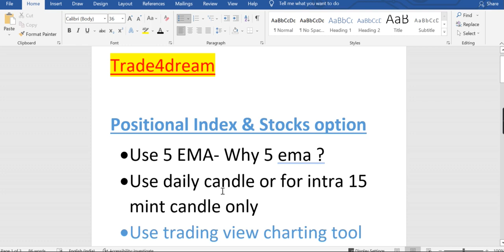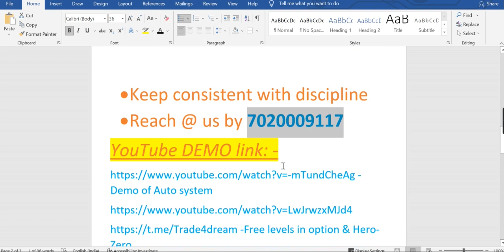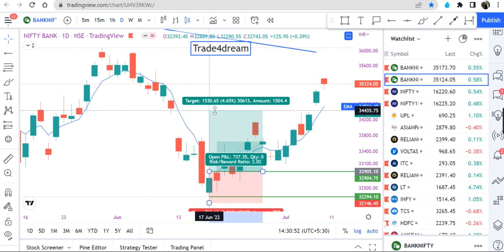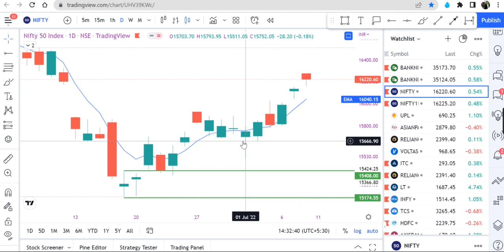PAID INDEX/STOCK OPTION FREE STRATEGY INTRA+ POSITIONAL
OPTION LEVEL FREE

WHAT  AP/TELEGRAM /CALLS SUPPORT ON

-Free levels in option & Hero-Zero
-Regular updates of daily Market Reports